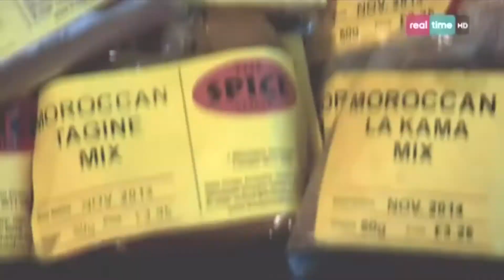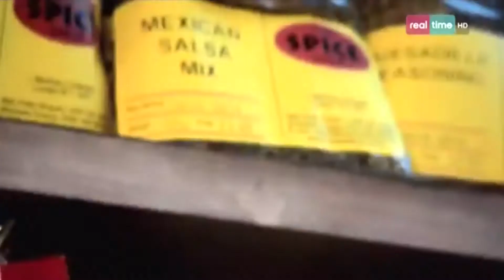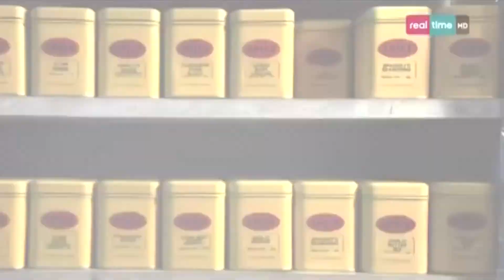I consigli di Ramsay: Come acquistare e usare le spezie